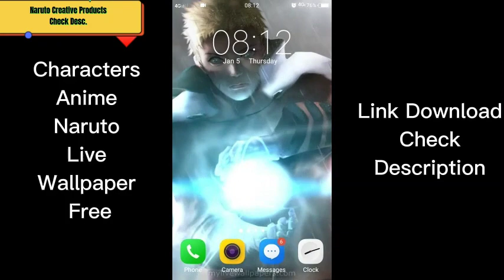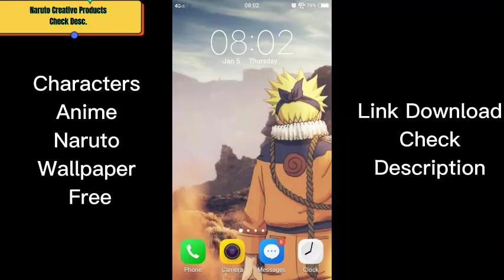Naruto And Friends React To Naruto Future Tiktok Compilation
Check out creative products with Naruto and other anime designs :
Naruto Movies
Naruto Manga
Naruto Action Figures
Naruto Cosplay
Naruto Tshirt
Naruto Hoodie
Naruto Poster
Naruto Gifts
Naruto Shoes
Naruto Stickers
Naruto Bag
Naruto Rug
Naruto Phone Case
Naruto Keyboard
Naruto KeyChain
Naruto Accessories

Go send the original creators some love and support them. They are so amazing!
Thanks!

naruto react to how sakura treats naruto,
naruto react to i don't cook i don't clean,
naruto react to itachi,
naruto react to i got it from my daddy meme,
naruto react to itanaru,
naruto react to itachi vs eggs,
naruto react to it's just a fox,
naruto react to itachi gacha life,
naruto react to i got no time,
naruto react to jiraiya's death gacha,
naruto react to jinchuriki rap,
naruto react to jiraiya's death gacha life,
naruto react to jiraiya,
naruto react to lolirock,
naruto react to one punch man.
naruto react to afton family memes,
naruto react to akatsuki,
naruto react to afton family,
naruto react to avengers,
naruto react to assassination classroom,
naruto react to bnha,
naruto react to boruto x sarada,
naruto react to dragon ball gacha life,
naruto react to depressed naruto,
naruto react to dream team,
naruto react to danganronpa,
naruto react to eyes blue like the atlantic,
naruto react to elsa gacha life,
naruto react to evil team 7,
naruto react to edits gacha life,
naruto react to eyes project,
naruto react to future self,
naruto react to future sasunaru,
naruto react to fnaf,
naruto react to fandom memes,
naruto react to freaks,
naruto react to goku gacha life,
naruto react to gaara,
naruto react to get it from my daddy,
naruto react to girls,
naruto react to gasoline,
naruto react to hinata tiktoks,
naruto react to hot naruto,
naruto react to hokage rap,
naruto react to hot naruto edits,